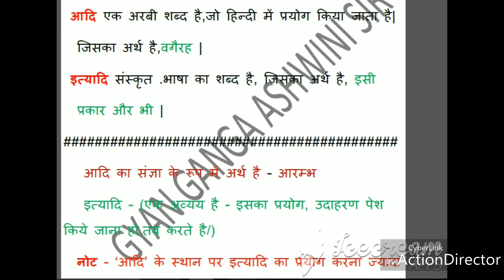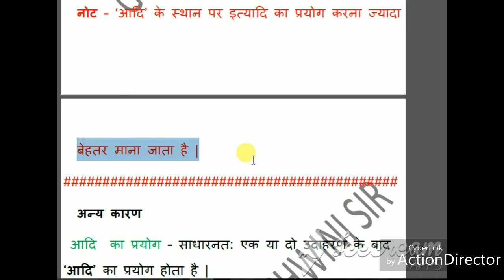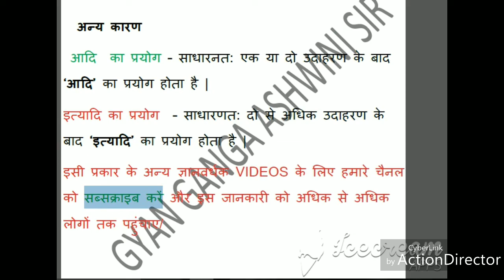आदि🔥और 🔥इत्यादि🔥 में क्या अंतर है?aadi aur ityaadi me difference.adi aur ityaadi me fark.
bihar board
up board exam 2019
jac ranchi
दावा है कि यह बात बहुतों को नहीं पता होगी/
इस वीडियो के माध्यम से हमारे स्टडी चैनल( gyan ganga ashwini sir) ने आदि और इत्यादि में अंतर को स्पष्ट करने का प्रयास किया है।
यह मैसेज इंटर के विद्यार्थियों के लिए बहुत बहुत काम का है।इसलिए अधिक से अधिक संख्या में इसे अपने मित्रों और विद्यार्थियों तक पहुंचाएं।

*क्या होगा यदि आप objective में शून्य अंक लाएंगे तो/क्या होता है objective में फैल और पास का अंक?* 👉🏻